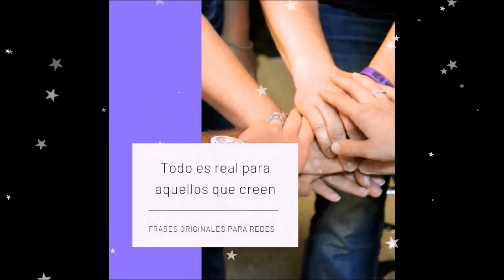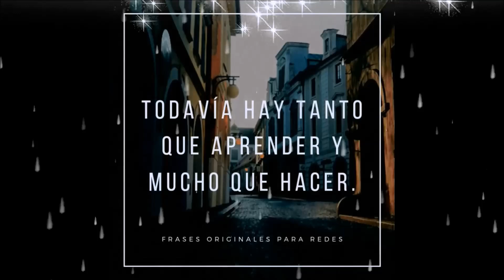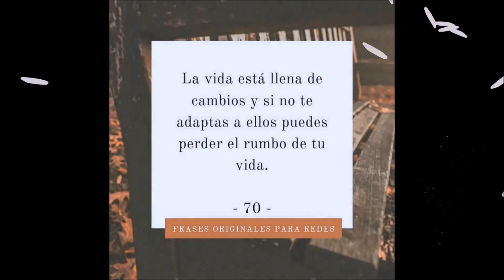10 Frases de Motivación Originales Cortas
Canción: El sombrero

Artista: Enrique Rodríguez

Siempre ha sido el sombrero cordobés
por su gracia y su majeza el soberano,
pues toreros, flamencos y calés
lo lucieron con el aire más gitano.
Lagartijo, Frascuelo, Machaquito y Espartero
con orgullo lo llevaron, este clásico sombrero.

El sombrero, el sombrero de ala ancha
con que adorno mi cabeza,
yo lo llevo y con él voy orgulloso
pregonando su majeza.

Y no hay otro más castizo y español
ni que iguale su belleza
porque los rayos del sol
bautizaron su majeza.

Cuando voy a los toros en Jerez,
luzco yo con alegría mi sombrero
y a mi paso se escuchan los olé
y me aplauden mucho más que a los toreros.
Y si voy con mi jaca muy flamenca al tentaero
soy el rey de la fiesta con mi clásico sombrero.

pregonando su majeza.

bautizaron su majeza.